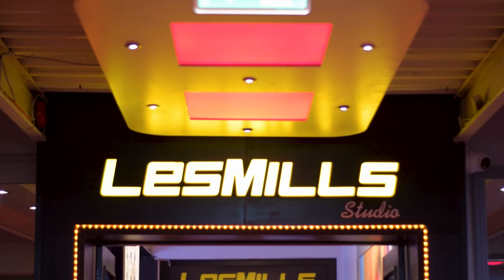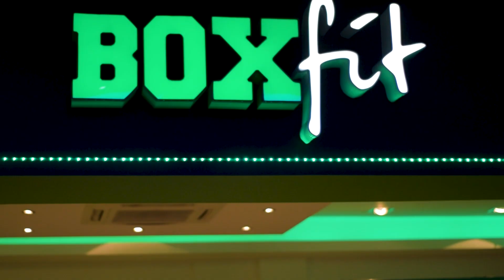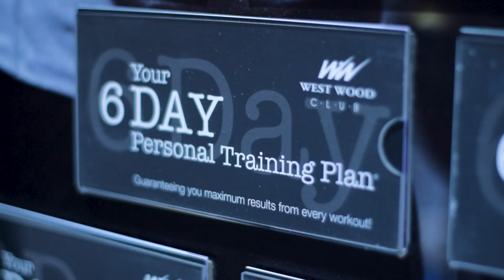Personal Trainer Dublin Giordan Brewer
Personal Trainer Dublin Giordan Brewer talks about her carear at West Wood Club